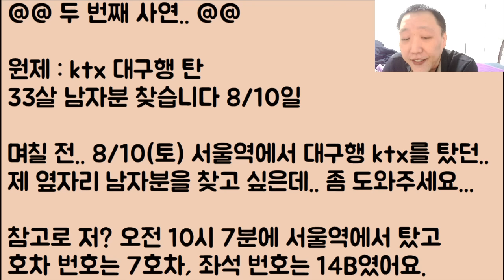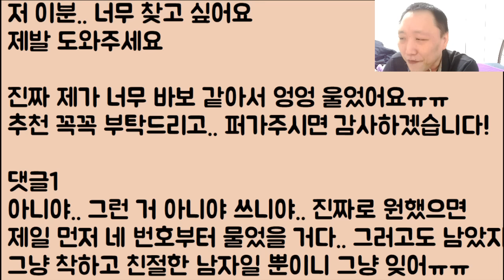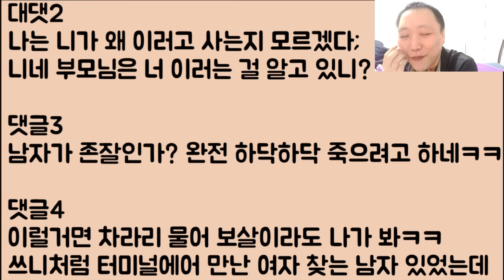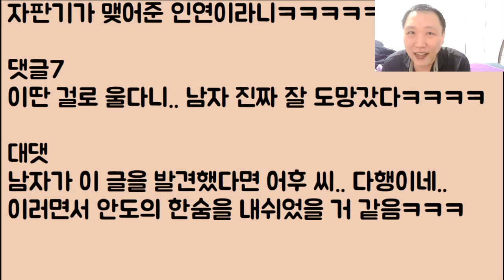[이런 미친?ㅋㅋㅋ🤣🤣] 직업 공무원에 돈 1억 있다고 우리 집안 무시하는 예비 새언니.. 하 기분 더럽네.. 아니 본인 워치도 몰라?